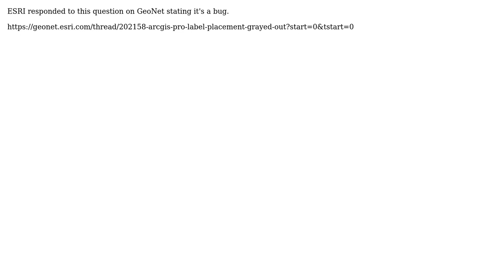GIS: ArcGIS Pro Label Placement grayed out in Scene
With thanks & praise to God, and with thanks to the many people who have made this project possible! You are responsible for your own actions.